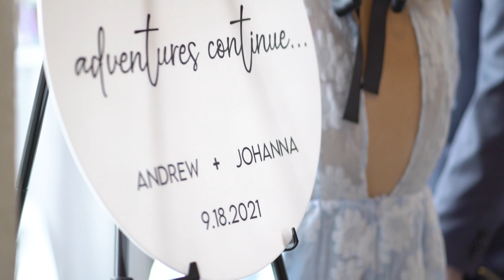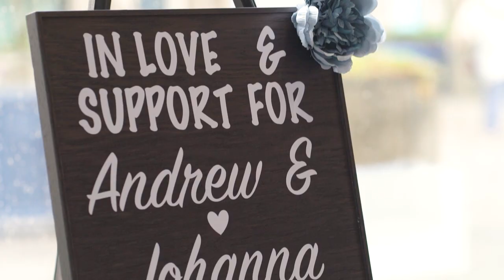Andrew & Johanna | ELEGANT WEDDING in Bremerton, WA | Award Winning Tacoma Weddings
📆 Interested in booking? Check if we have your date available
🌟WEDDINGS, ENGAGEMENTS, ANNIVERSARIES, ETHNIC CEREMONIES